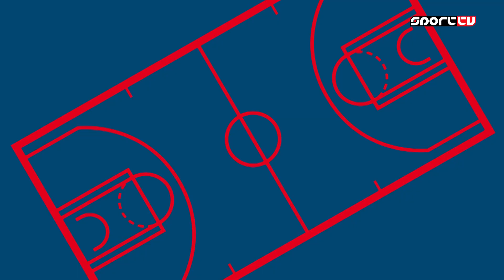Trash Talk s08e36 - a teljes 2021. május 20-i adás